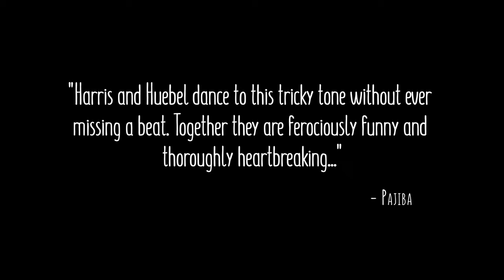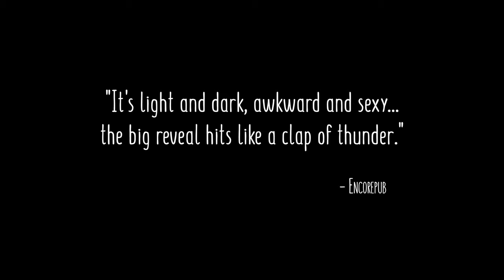International Falls | Official Trailer [HD] | Moonrise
A woman stuck in a small, snowbound border town has dreams of doing comedy when she meets a washed up, burned out comedian with dreams of doing anything else.

Year: 2019
Genre: Comedy
Country: United States

About Us: Moonrise is an independent entertainment company that specialise in the production and international distribution of film and TV content.